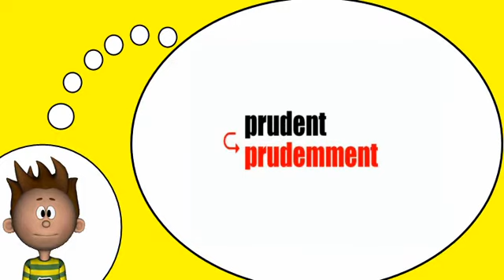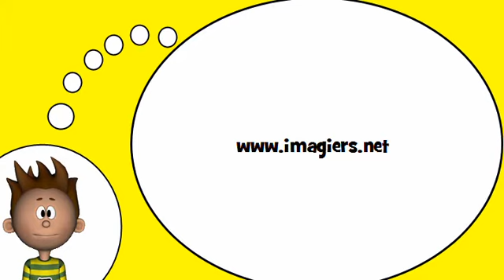我学习法语 = 副词= emment结束=